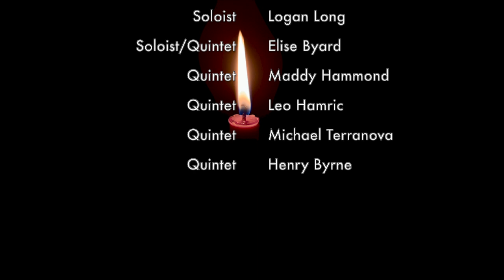"Silent Night"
Franz Gruber/Arr. M. Crooker

Performed by the Hilliard Davidson Senior Choir
Hilliard, Ohio

Soloists: Logan Long and Elise Byard
Quintet: Elise Byard, Maddy Hammond, Leo Hamric, Michael Terranova, and Henry Byrne

Nick R. Crowther, Director